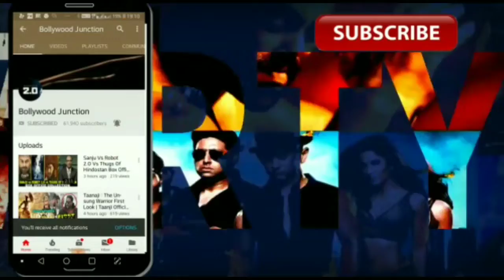Sourav Ganguly Reaction On MS Dhoni Fight With Umpire,MS Dhoni Angry With Umpire,CSK VS RR Last Over